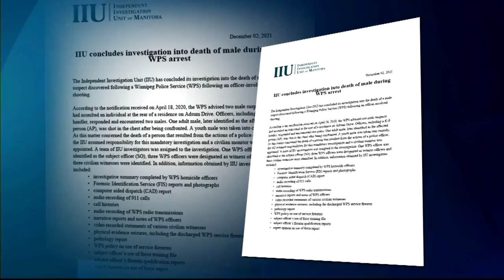MKO says Manitoba’s police watchdog organization needs more Indigenous representation | APTN News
The Manitoba Keewatinowi Okimakanak says more Indigenous representation is needed within Manitoba’s police watchdog organization.

The move comes after the Independent Investigation Unit in Manitoba released a report into the case of a Winnipeg police officer who shot and killed a God's Lake First Nation man last spring.